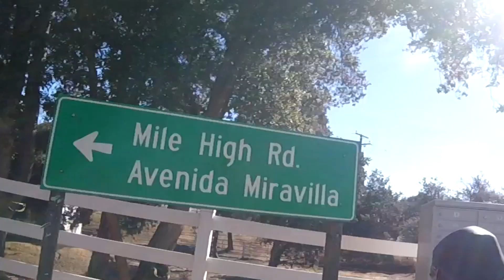New Year’s ride, 2022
First ride of the year,.